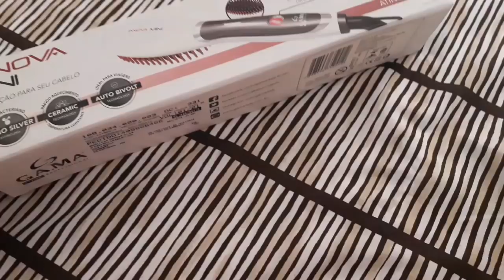Vlog de sexta- feira 🎬🖒💕